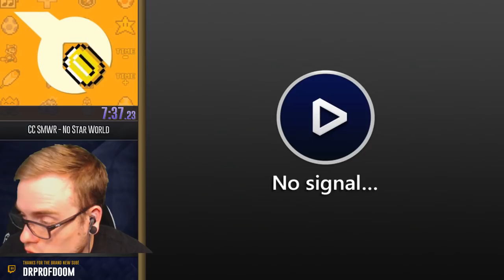Crowd Control SMW Randomizer Race with Dode and LaserBelch